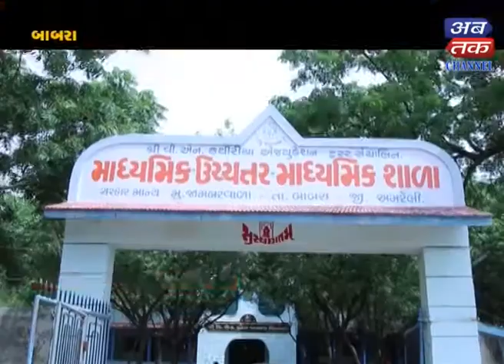Babara : Bus depot